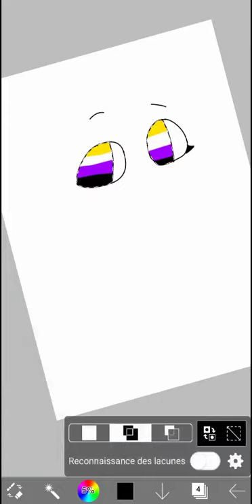happy pride month 🏳️‍🌈🥳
Im bi💖💜💙